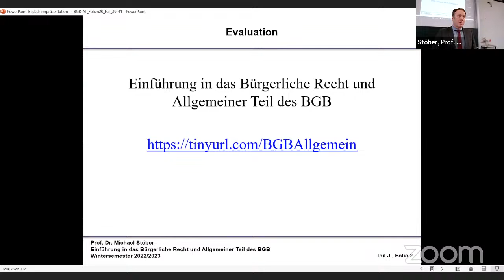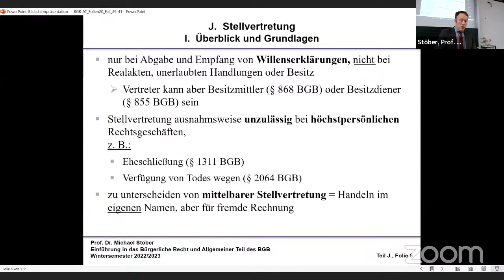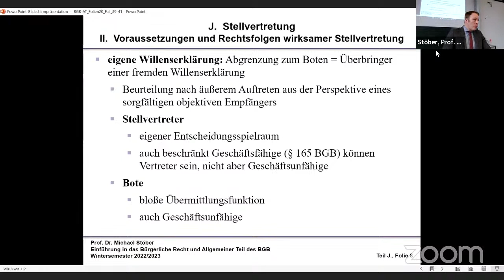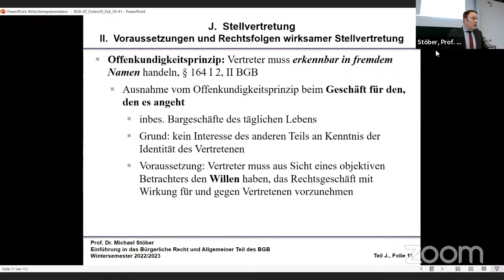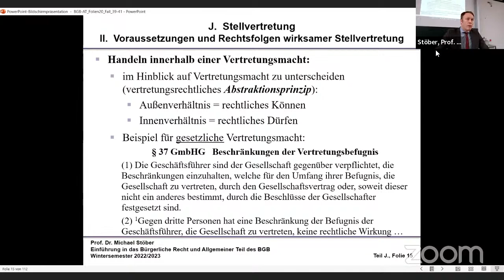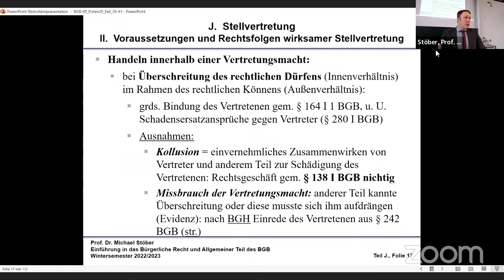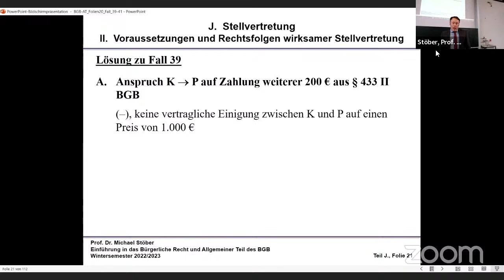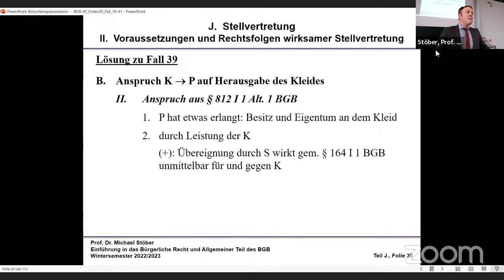VL_BGB-AT_2023-02-01.2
Vorlesung Einführung in das Bürgerliche Recht und Allgemeiner Teil des BGB
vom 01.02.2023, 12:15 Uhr